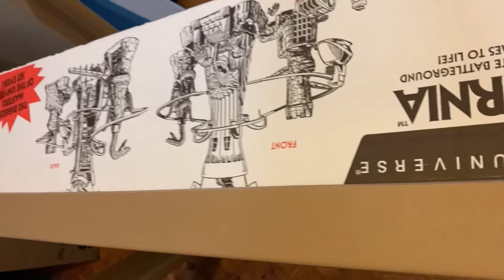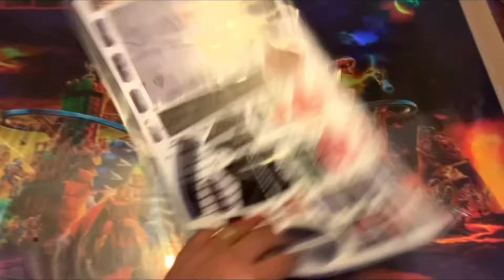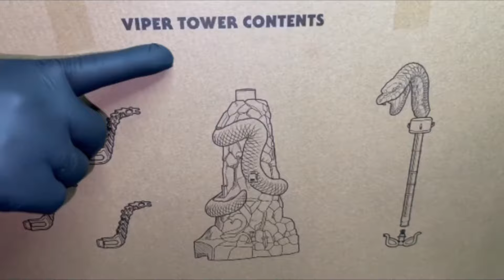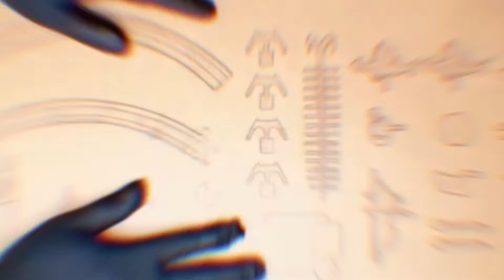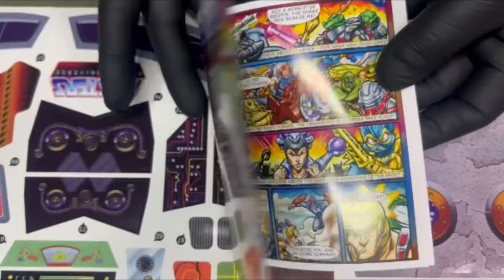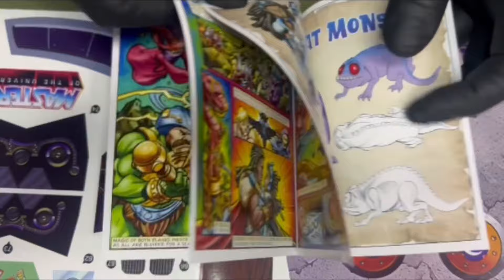Motu Eternia Unboxing a detalle Colección De Gregorio Montes